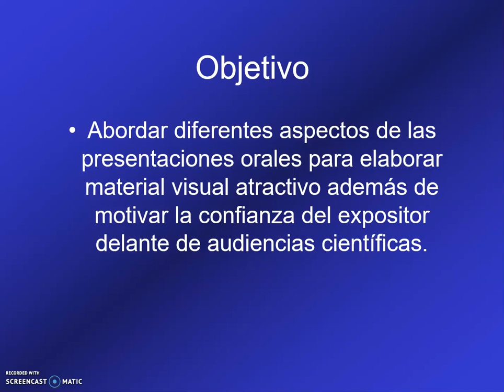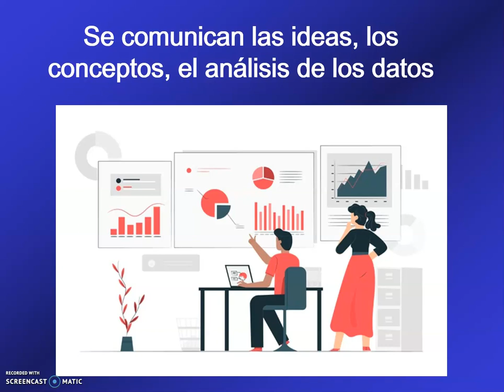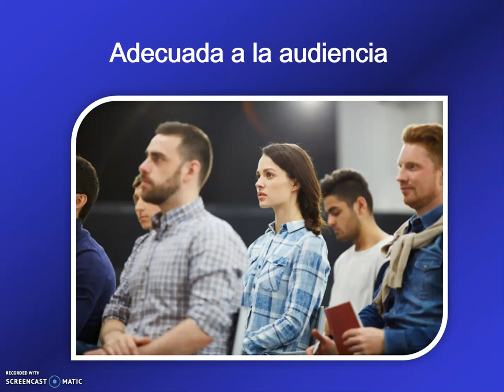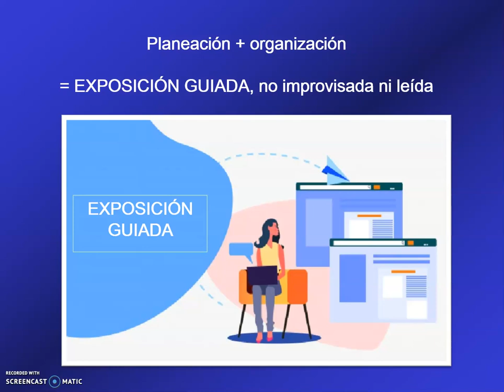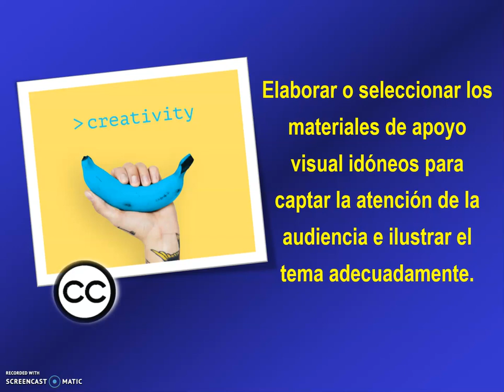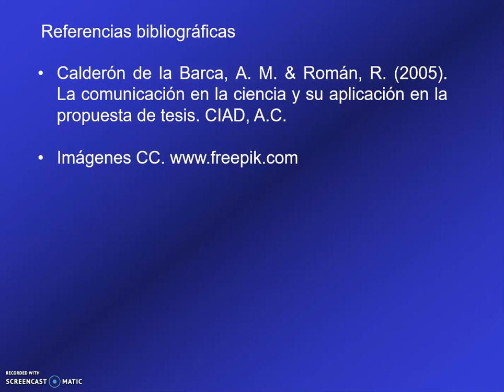La comunicacion oral parte 1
Primera parte de 3 donde se abordan recomendaciones para las presentaciones orales con énfasis en el diseño de las diapositivas.